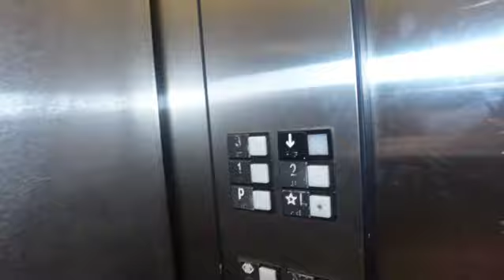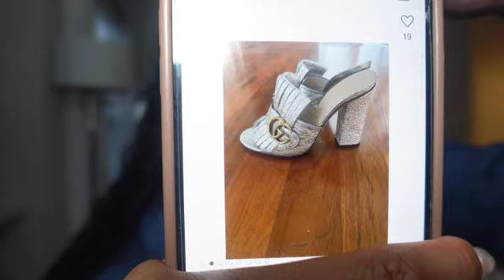WEEKEND VLOG + GRWM | Luxury Unboxing + Sephora Shower Favs + Off Vibes + New Toy + Burgers + Brunch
What's Up Sweetie Gang 🤘🏽🤟🏽✌🏽🤙🏽🤜🏽🤛🏽

This video WEEKEND VLOG + GRWM | Luxury Unboxing + Sephora Shower Favs + Off Vibes + New Toy + Burgers + Brunch. Welcome to a new weekend Vlog, Hope you had a great weekend.
Few new things Luxury unboxing, New Toy, Off Vibes and a new toy.
Sharing some of my favorite shower produces from Sephora and so much more!!

🤎On this channel we live laugh love and learn!!

Tell somebody that knows somebody to come and check out your girl!!🥰

ref_=cm_sw_r_cp_ud_aipsfshop_aipsfsweetshasha1_only_B32YEGWNXTR5723QKXR0

🛍️SHOP ITEMS MENTIONED IN THIS VLOG⤵️

💚What to send me something to promote in my next Vlog?💚

📦 Kinshasha Rhodes
Kloset Bar and Company
1266 E.Main St Suite 700R

IF You Love Waist Beads:💎📿

Influences camera starting kit:⤵️
Camera Vlogging Light:⤵️

Camera selfie stand and stick :⤵️

TikTok Viral relight Right Light:⤵️

Phone Tripod:⤵️

Sony ZV1 Wirless remote control⤵️

22’ LED Ring light:⤵️

Sony ZV1 Replacement Battery 3Pack⤵️

How to save 10% everytime you get ⛽️ gas:⤵️
Upside:

Get organized 📝🗓️
Florset:
luxury shopping haul
luxury unboxing haul 2022
luxury shopping spree
luxury clothing haul
unboxing luxury items tiktok
luxury collective haul
luxury haul 2023
hermes haul
luxury unboxing asmr
weekend vlog
weekend vlog aesthetic
weekend vlog new york
weekend vlog with unboxig
weekend vlog study
weekend vlog a day in my life